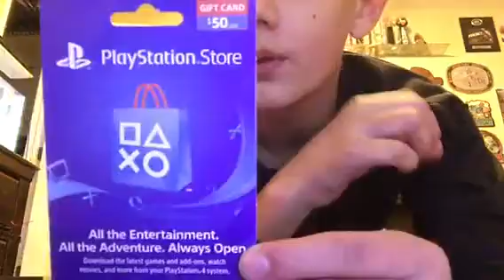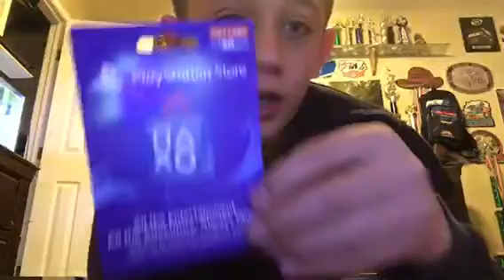All of me by John Legend Piano cover (Piano with John Pt. 1)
Hey guys hope you guys enjoy this video if you did make sure to smash that like button and share this video and don’t forget to subscribe stay cool guys peace out.✌️